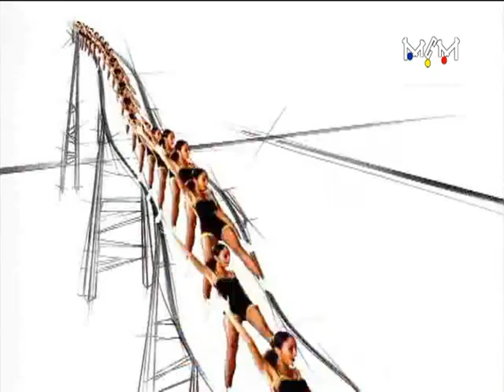YVETTE HORNER - ANDY SHAFTE - Play Yvette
j'ai fais les decors de tous le clip sur la paint box de quantel quelle rigolade avec Jean Claude Schifrin au manettes chez GLpipa a Levallois Perret , c'etait le bon temps :)